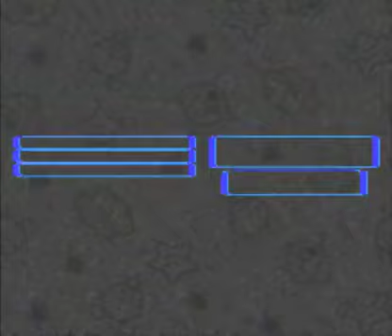SMRPG ARMAGEDDON VERSION 7.7 PLAYTHROUGH-18(Axem pink+ Axem green, The Sea & Ghost ship-1)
INFORMATION ON WHERE TO OBTAIN THIS AMAZING HACK BY DARKKEFKA

I seem to get further within these games when I am just running straight along.

Anyway we run into axem pink and green in this fight, both really annoying enemies to deal with.  Pink is weak to fire while green is weak to thunder(I actually forgot this while playing so i used geno instead of mallow).  Keep in mind pink heals the both of them so take her out first.

After that we go to a strange town with wierd townspeople and the major tells us to go to the sea.

The sea isn't that bad an area is actually rather easy.  Keep in mind that there are two super bosses here, do NOT FIGHT THEM.  Trust me you will die for sure if you do.

After some mishaps in the sea we go to the ghost ship, i originally have never liked this place but its actaully a pretty decent leveling spot.  I will show when later on when i do my leveling guide.